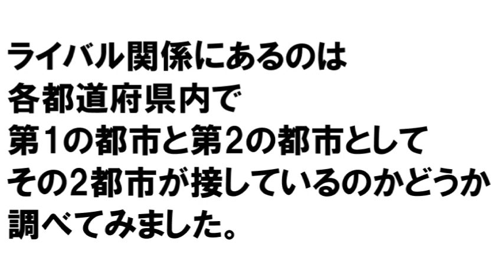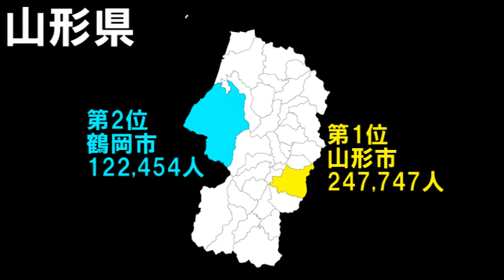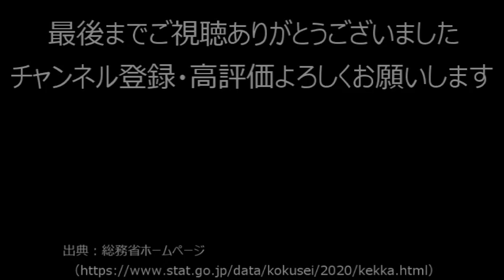【検証】199_各都道府県第1の都市と第2の都市は接していない【説】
今回はとあるテレビ番組からヒントを得ました。

番組内で同じ都道府県内でも経済圏や文化圏が異なる
地方があるというのがあり検証してみました。

人口データに関しては2021年総務省発表の
「令和２年国勢調査人口速報集計」を使用しています